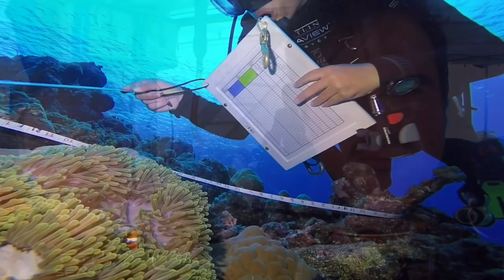Using AI to Monitor Coral Reefs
Assistant Professor of Environmental Studies Ben Neal and a team of analysts from Australia, Venezuela, and the U.S are changing the way we monitor the health of coral reefs. The team has dedicated their research to developing artificial intelligence for surveying and monitoring coral reefs to prevent ecosystem collapse. Harboring extensive biodiversity, coral reefs are essential in the marine community, but warming waters have placed these reefs under incredible strain, and they could become functionally extinct within decades.